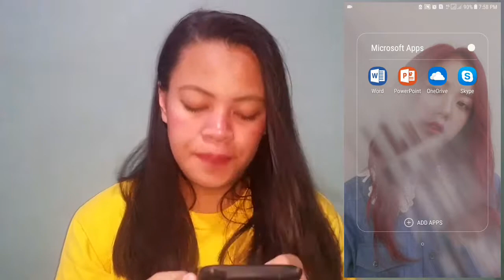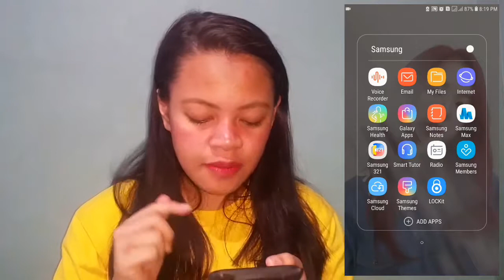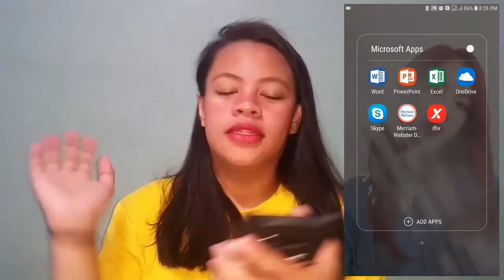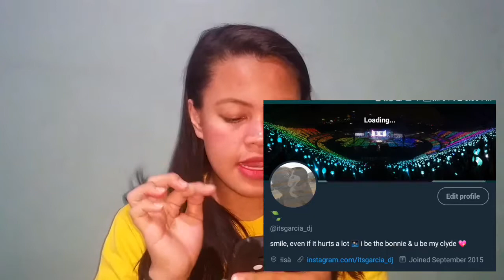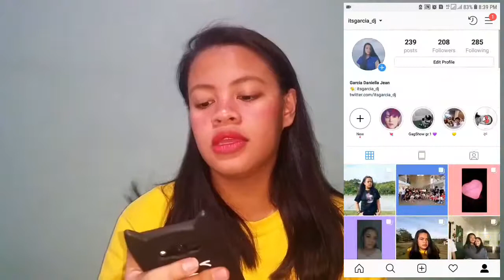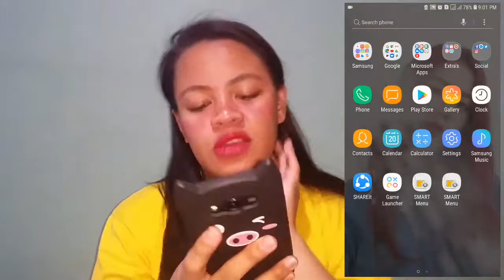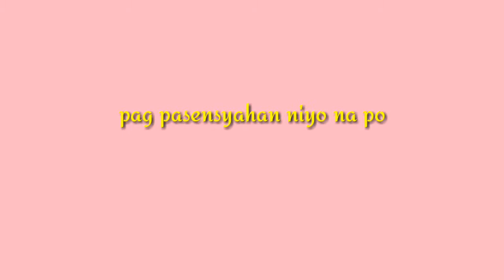VLOG 10 - What's On My Phone 2019 (Philippines) | Daniella Jean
Hi mga mamshie,

henlooo hahaha. inupload ko to agad ngayon co'z may vlog ako bukas and wala ng storage mga mamsir, HAHAHAHA so ayern. paki comment nalang on the description box kung ilang beses akong nabulol HAHAHAHA JOKEEEE.

HERE'S MY VIDEOs HEHE.

Annyeong!! 😊❤